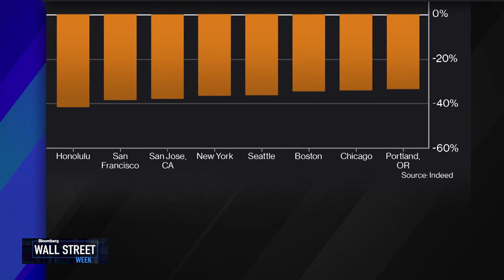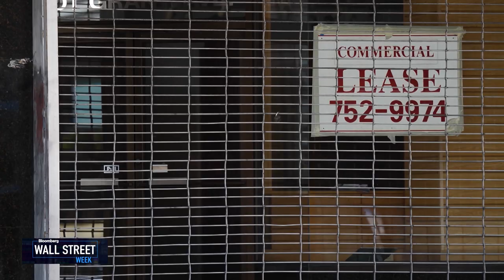Big Cities Face Big Pandemic Problems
Aug.14 -- Metropolitan areas in the U.S. face significant economic problems from the pandemic.